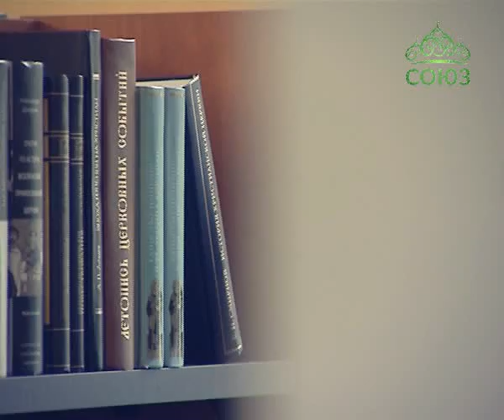Духовная брань. От 28 июля. Часть 1. Глава 42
Святой преподобный Никодим Святогорец. "Невидимая брань". Читаем книгу вместе со священником Анатолием Куликовым.
Часть 1.
Глава 42.
Сколько времени надлежит упражняться в каждой добродетели и какие признаки преуспеяния в ней.